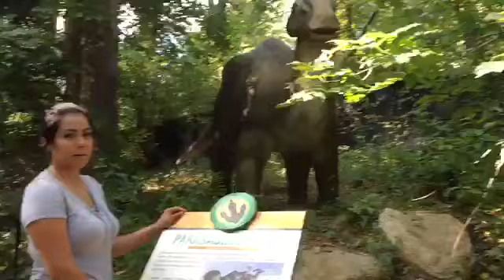That one Stone Mountain trip I had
This trip will probably never happen again cause it’s toooo much moneyyyyy